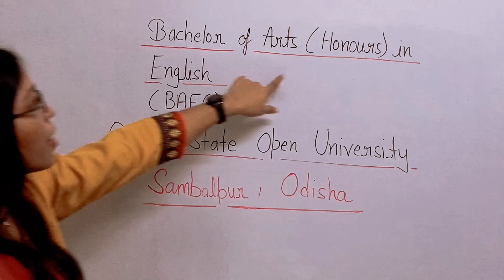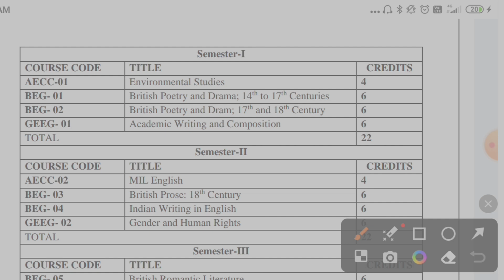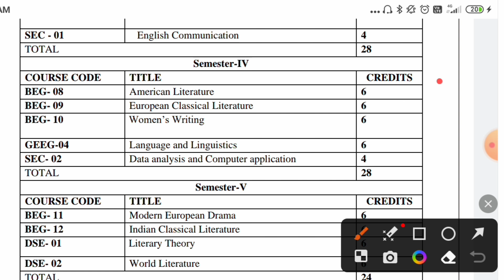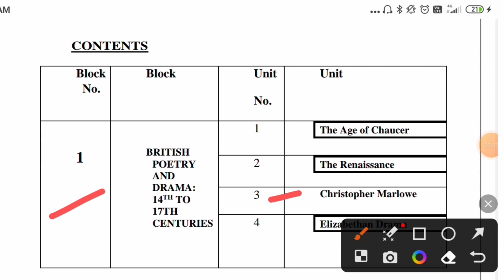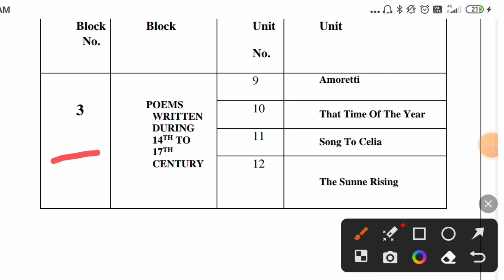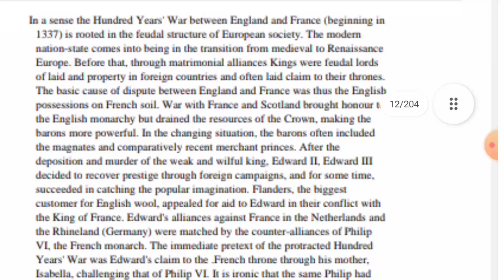Syllabus of BA (Honours) in English/ For Odisha State Open University/ BA English honours syllabus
44_Syllabus of BA (Honours) in English/ For Odisha State Open University/ BA English honours Syllabus

hello dear students, In this video you will know about the complete syllabus of BA Honours in English for Odisha State Open University.
Sambalpur, Odisha

In this video from Semester 1 to Semester VI syllabus has been explained.

BA English syllabus for All Up State University